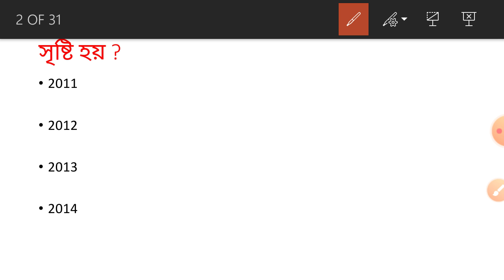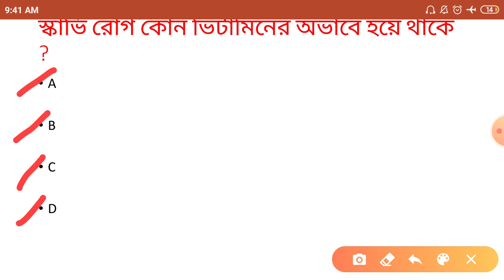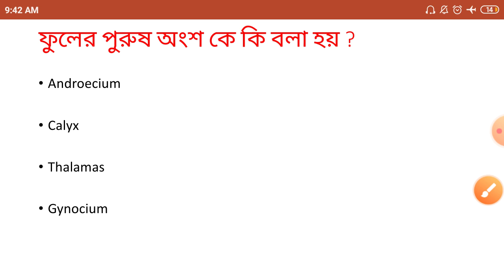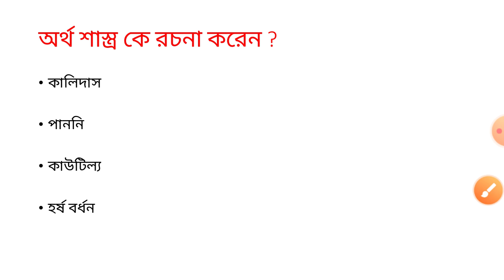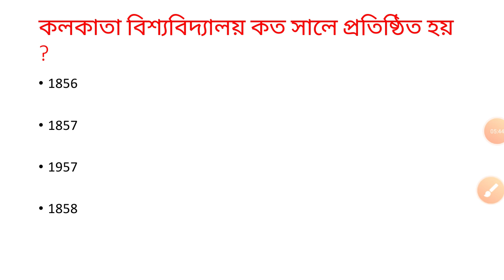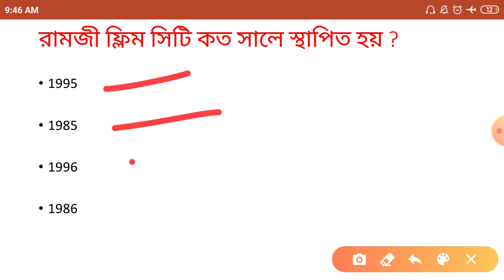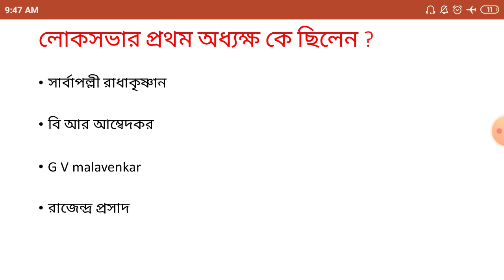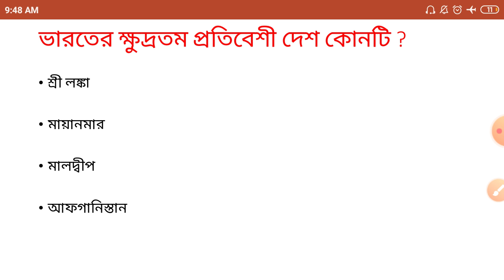Wbp Abgari Gk Mock Test 5 | wbp Excise gk mock test 5 | Wb Excise Constable gk class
বাংলার ছেলে মেয়েদের জন্য সঠিক মানের নোট ও সঠিক ক্লাস দিয়ে সাফল্য এনে দেওয়াই আমাদের লক্ষ্য ।